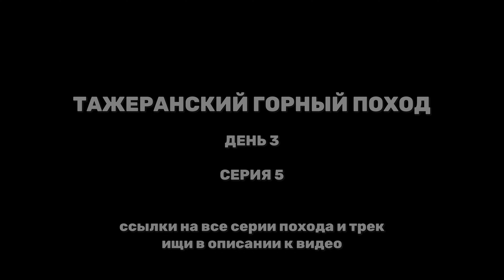Залив Усть-Анга - Тажеранская степь | Тажеранский горный поход | День 3 Серия 5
Серия 5, день 3: залив Усть-Анга - Тажеранская степь